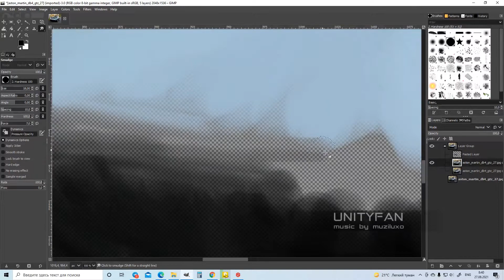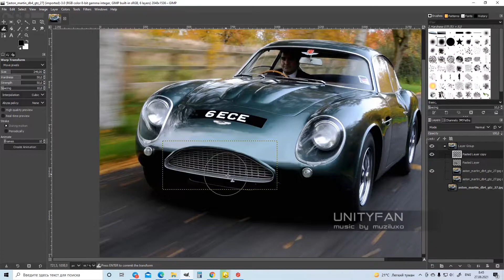Aston Martin DB4 GTZ - How it should have look like - 10x timelapse